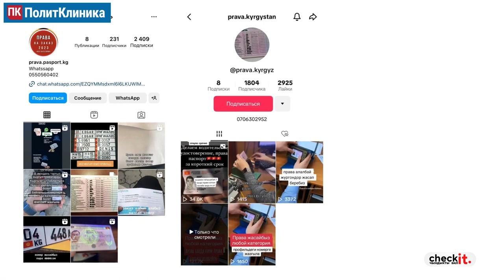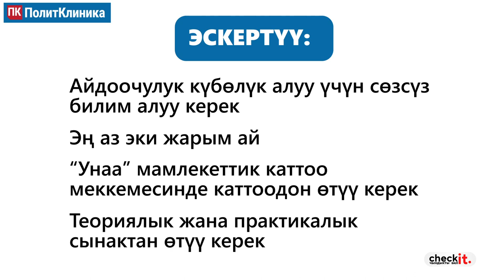ЧЕКИТ МЕДИА: Интернетте ПРАВА ЖАСАП БЕРЕБИЗ деген АЛДАМЧЫЛАРдан сак болуңуздар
Интернетте тарап жаткан “5-7 күндө айдоочулук күбөлүктүн бардык түрүн жасап беребиз” деген тариздеги маалыматтарга канчалык ишенүүгө болот?

@checkitkg @PolitKlinika_KG  журналисттери текшерип көрүштү.